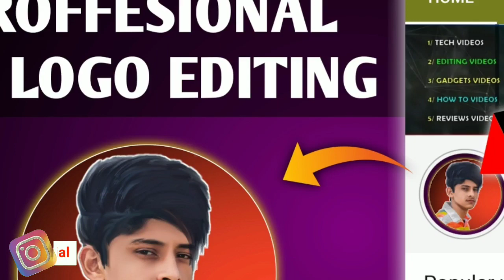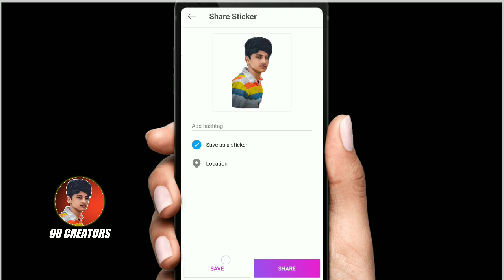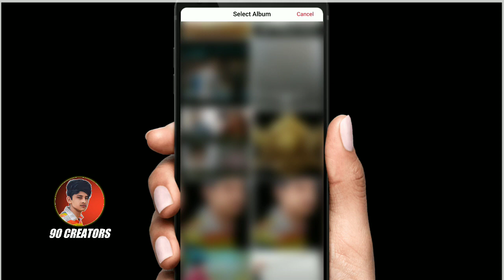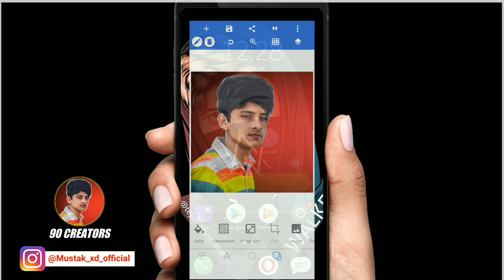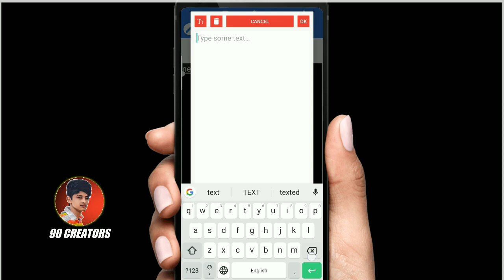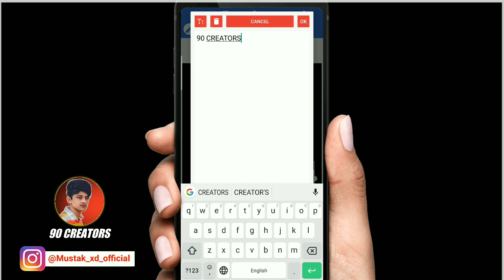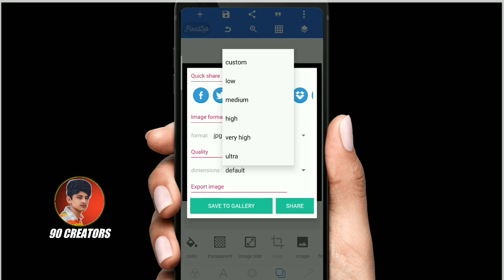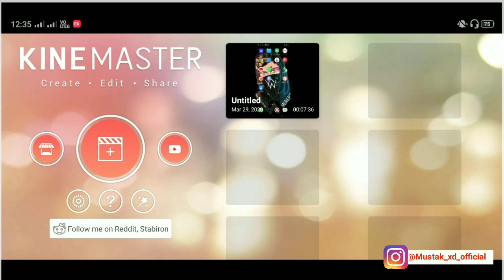🔥How to make professional logo for youtube channel | Youtube channel k liye acha logo kaise banaye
Hi Guyz,

Today in this video I will show you how to make cool youtube channel logo in android in easy steps